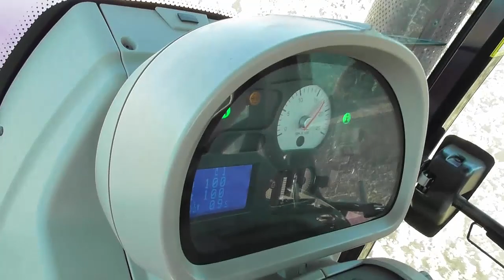[ARATURA 2017] MASSEY FERGUSON 7616| BIVOMERE PIETRO MORO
Aratura profonda con Massey Ferguson 7616 e bivomere reversibile Pietro Moro